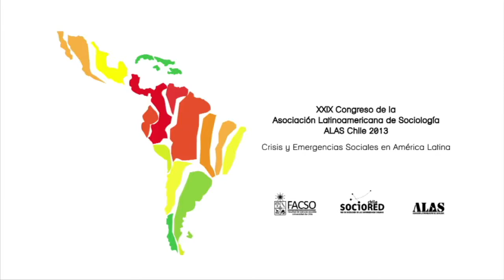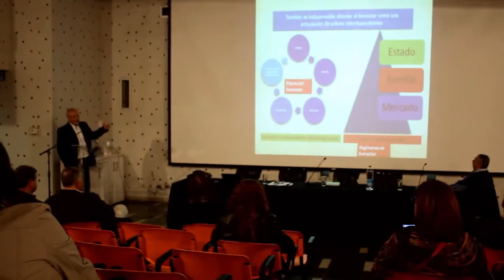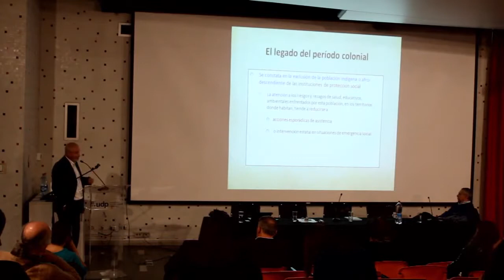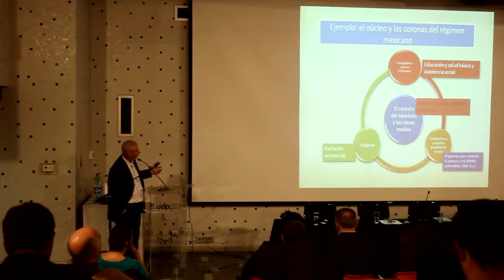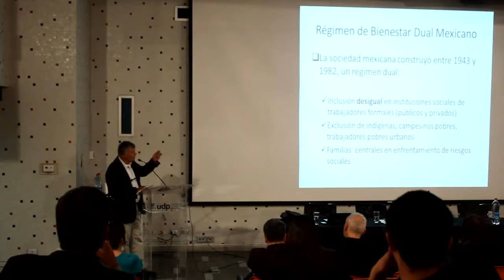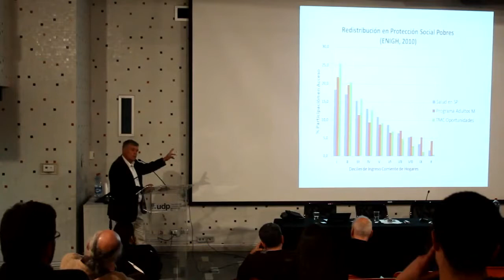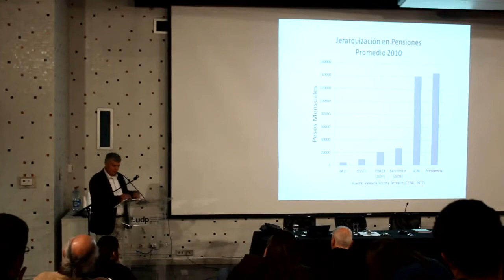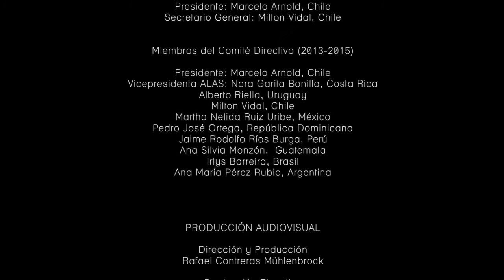Panel ALAS-2013. Más allá de la pobreza: derechos universales y clases medias.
Panel del Congreso ALAS 2013 en Santiago de Chile. En él se buscó abordar las reflexiones en torno a la pobreza, la desigualdad y las clases medias desde una perspectiva de derechos universales. Participan: Héctor Raúl (México), Carlos Barba (México) y Enrique Valencia (México).